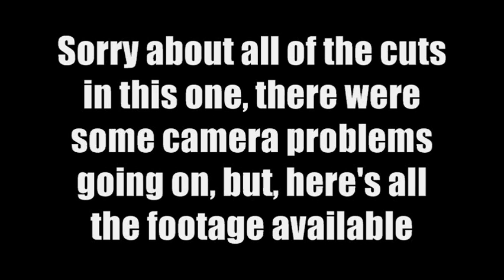East Islip Spring Concert 1 (4/30/09) Concert Band 1-Jubilant Overture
Yes, there are some technical problems, but it'll have to do, since it's all that remains of the song because of camera trouble. Anyway:

This is the first East Islip Spring Concert (1 of 2) that took place on April 30, 2009 in Rydzeski Hall (@ East Islip High School)

East Islip Concert Band

Jubilant Overture (75% of it), by Alfred Reed,

Conductor: Ronald Fox

Camera: My sister.